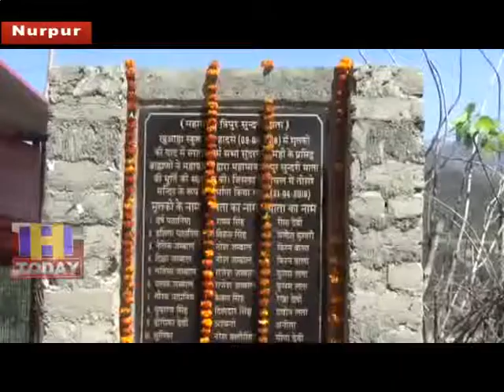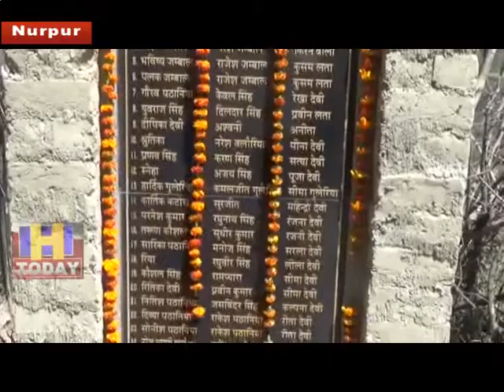A painful school bus crash in Khwada village today became a year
नूरपुर के पास मलकवाल.ठेहर लिंक रोड पर चेली खुवाड़ा गांव में हुए दर्दनाक स्कूल बस हादसे को आज एक बर्ष हो गया।बच्चो के माता.पिता आज भी उस जख्म को नही भूल पाए हैए अपने नन्ने.मुन्ने बच्चो को याद कर आज भी उनकी आंखों से आंसू बन्द होने का नाम नही ले रहे हैं